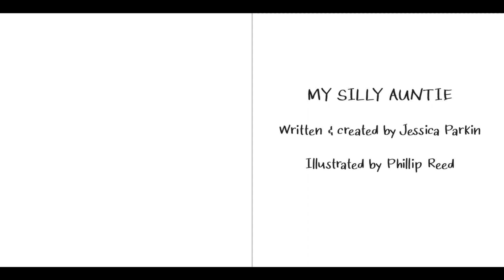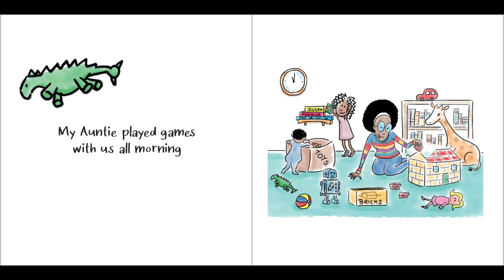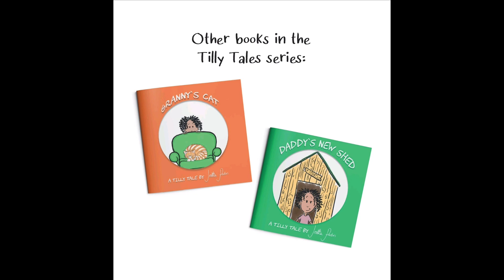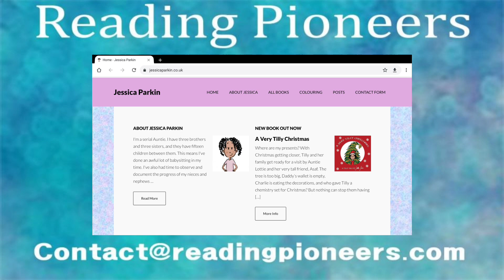My Silly Auntie: Childrens Funny Picture Book (Tilly Tales 1) Read Aloud by Reading Pioneers Academy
Do you have a Silly Auntie?
When Tilly's Auntie Lottie comes to babysit, things get a bit silly. Too many bubbles in the bath, ice cream for tea? And who eats spinach?
An amusing easy reader with great illustrations.
Enjoy "My Silly Auntie: Children's Funny Picture Book," the first book of the Tilly Tales series by Jessica Parkin in ebook or in paperback.

To support Jessica Parkin and get your hands on your own copy of the book,